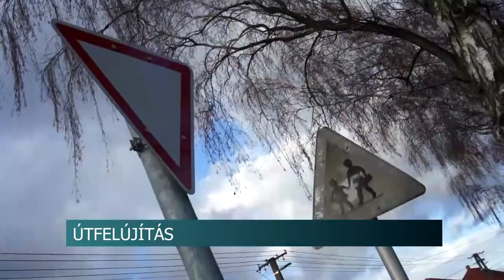Útfelújítás Bonyhádon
Újabb öt utcának a felújítására nyert 206 millió forint kormányzati támogatást Bonyhád. Első ütemben 2 út rekonstrukciója valósul meg, aminek előkészítő munkáit már február 7-én megkezdi a kivitelező. Ezek teljes felújításával várhatóan március végére elkészülnek.